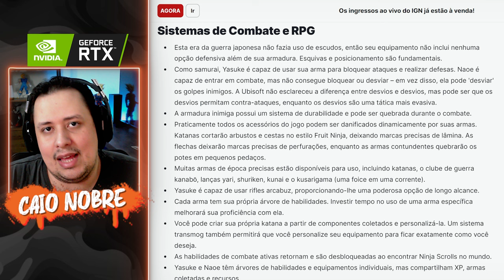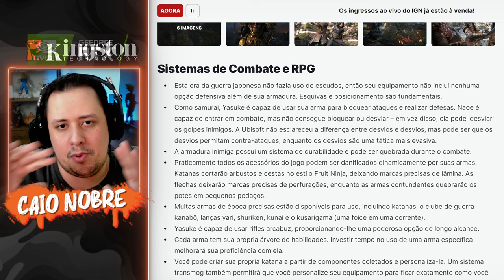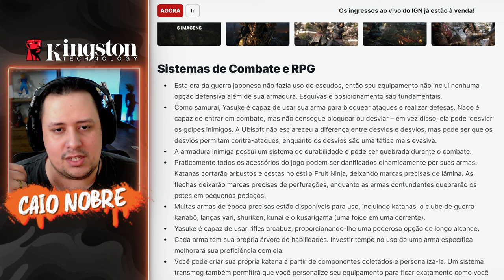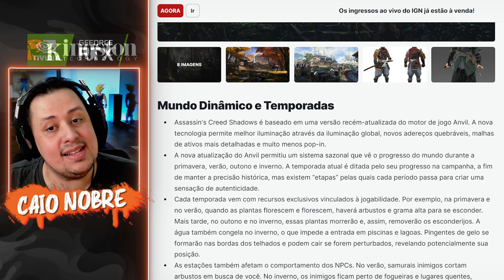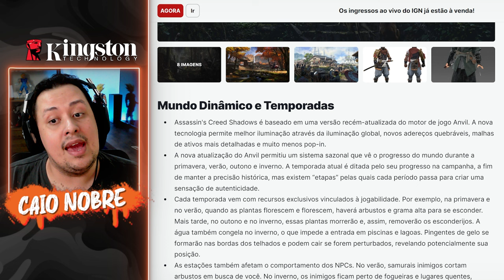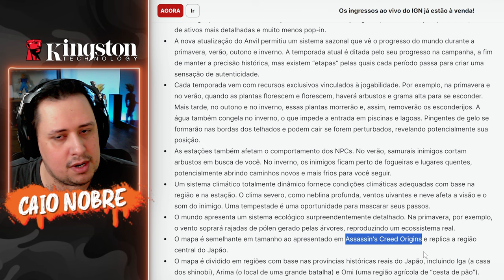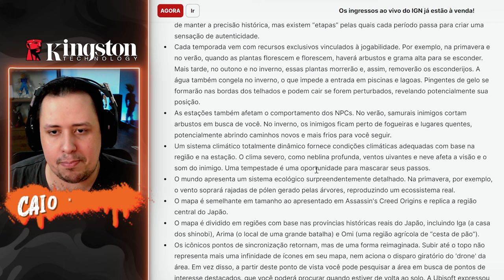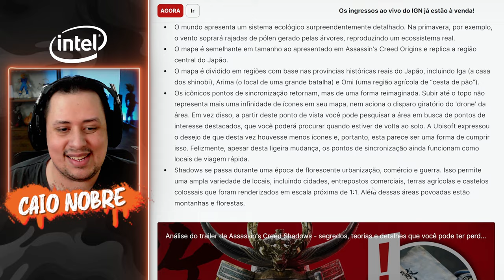EITA! REVELADO Tamanho do MUNDO, Detalhes do COMBATE e Sistema de ESTAÇÕES - ASSASSINS CREED SHADOWS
Nosso PC Gamer:
Proc: Intel Core i7 14700k 3.4Ghz (Fornecido pela  @Intel )
Mobo: MSI Pro Z790-P WIFI (Fornecida pela  @Intel )
Microfone: HYPERX QuadCast
SSD: TeamGroup T-Force Delta 500gb
Fonte: Corsair TX850 W